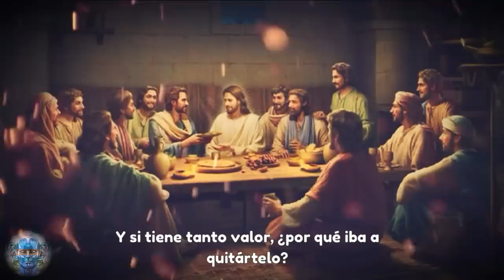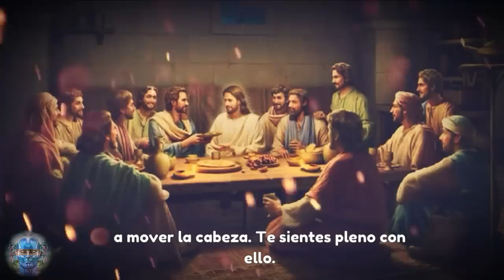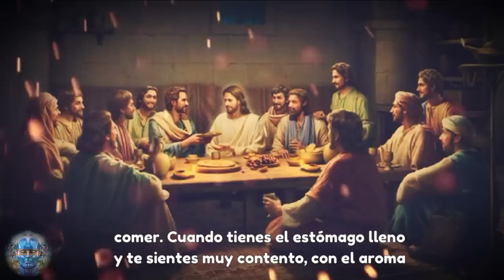LO QUE JESÚS DIJO AQUÍ TE DEJARÁ IMPRESIONADO!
¿Quién es Jesús Cristo? Los cristianos no quieren verlo como Jesús, hijo de un hombre —un hombre de carne, sangre y huesos, un hombre como los demás. Los judíos no querían creer en él como Dios, como divino —hecho de pura consciencia, no de carne, sangre y huesos.
Nadie ha sido capaz de creer en Jesús en su totalidad. Y no solo le ocurre esto a Jesús, sucede igual con todos los Maestros —Buda, Krishna, Zaratustra.